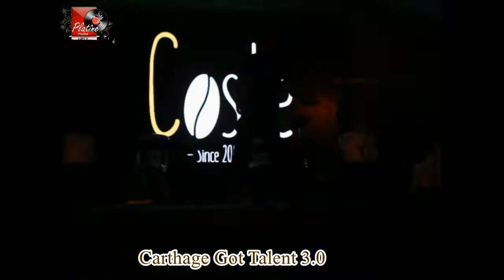FIRAS BOUALLEGUE (Carthage Got Talent 3.0)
IHEC Presse+